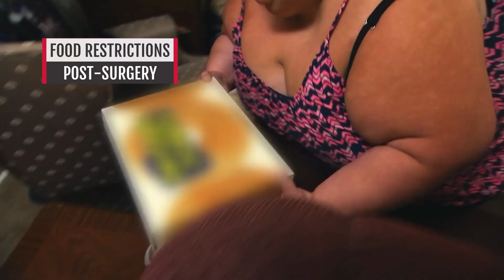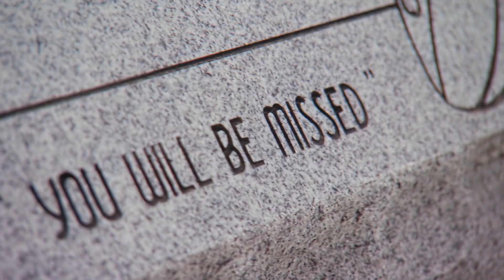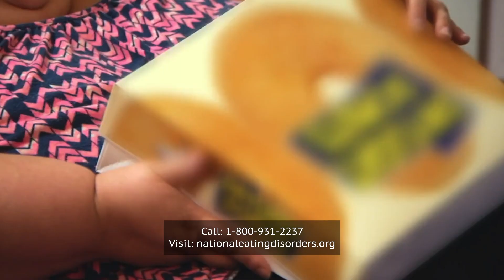Tragic Details About My 600-Lb Life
Untimely deaths, unexpected complications, and unsolicited photos. Experiences during and after "My 600-lb. Life" can be even more daunting than how they appear on screen.

Gaining weight after surgery | 0:00
Complications after surgery | 1:24
Food restrictions post-surgery | 2:30
Some participants died | 3:35
Dismally low pay for patients | 4:35
Participants often have traumatic histories | 5:37
Allegations of on-set mistreatment | 6:55
Alleged transphobia | 8:03
Participants endure harassment | 8:57